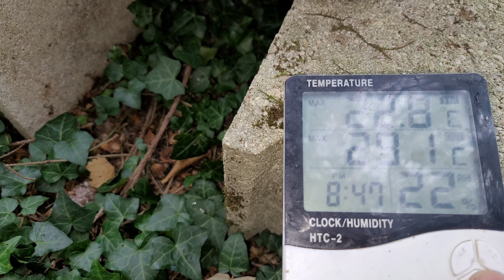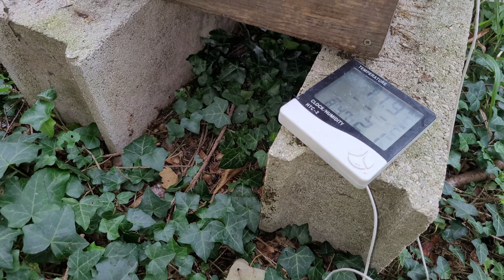Rucher de Montgeron - Relevé du thermomètre